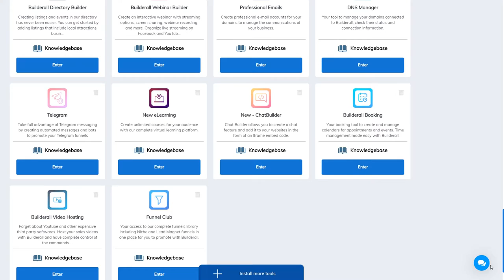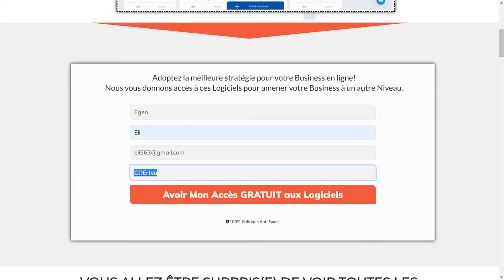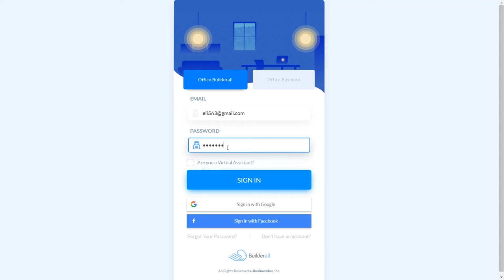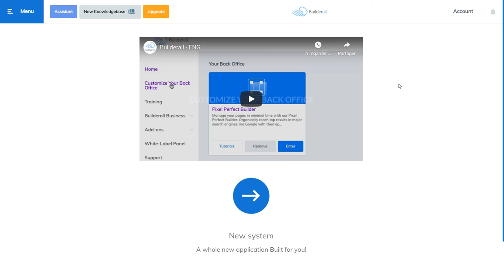Creation de compte gratuit Builderall 1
Comment créer votre compte gratuit chez Builderall.